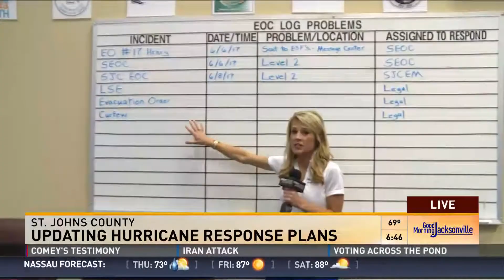2017 Reporter/Anchor Reel _ Shelby Danielsen_Updated